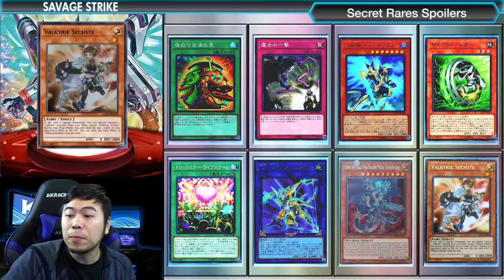Savage Strike - SECRET RARES & HYPE - Set Analysis Part 1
All your secret rares on 1 page, breakdown, price guess for sneak and the purpose of each card. Also some hype cards, its a good time to be a Yu-Gi-Oh! player.